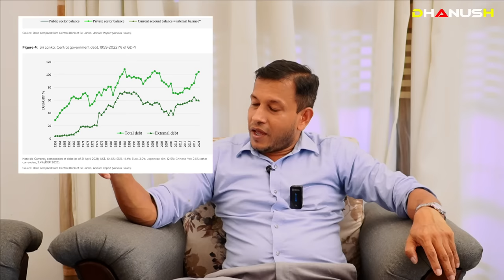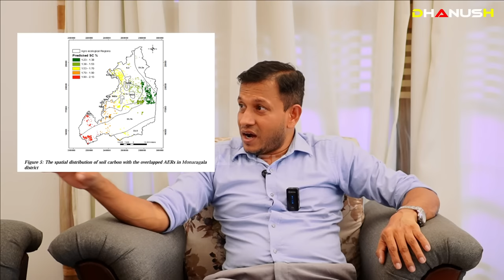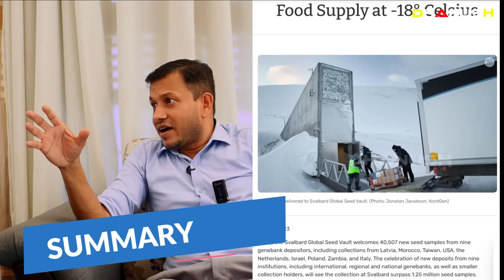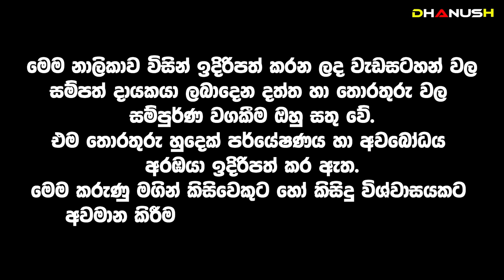ලෝක විනාශයට අනිත් රටවල් සුදානම් ! අපි? හැම රටකම තියන ශාක බීජ එකතු කරලා රහසේම හදන බීජ බැංකුව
"ඉදිරියේදී මේ පොළවේ වතුර ටික බොන්න බෑ මුඩු බිමක් වෙනවා මෙන්න දත්ත වාර්තා"
 🔵  Dr Anura Dissanayake
Svalbard Global Seed Vaul

The Svalbard Global Seed Vault (Norwegian: Svalbard globale frøhvelv) is a secure backup facility for the world's crop diversity on the Norwegian island of Spitsbergen in the remote Arctic Svalbard archipelago.[5] The Seed Vault provides long-term storage of duplicates of seeds conserved in genebanks around the world. This provides security of the world's food supply against the loss of seeds in genebanks due to mismanagement, accident, equipment failures, funding cuts, war, sabotage, disease and natural disasters. The Seed Vault is managed under terms spelled out in a tripartite agreement among the Norwegian government, the Crop Trust, and the Nordic Genetic Resource Center

In 10 years this will be a wasteland!
We were the most developed country in Asia in the 50s, why did this happen to us?
🔵  Dr Anura Dissanayake

THE SOVEREIGN DEBT CRISIS IN SRI LANKA: CAUSES, POLICY RESPONSE AND PROSPECTS
BACKGROUND TO THE CRISIS: A HISTORICAL PERSPECTIVE

 "At the time of independence and well into the 1950s, Sri Lanka ranked as one of the most prosperous countries in the region, with per capita income and other development indicators placing it not only above its South Asian neighbours but also ahead of economies such as the Republic of Korea, Taiwan (Province of China), and Thailand (Athukorala e al. 2017, Table 1.3).  However, during the ensuing eight decades it has fallen behind the fast-growing East Asian economies and instead converged to the levels of South Asian neighbours.

🌍 Predictions 2023 | Sri Lanka
What will happen to the country in the next few days.
සිදුවීමට නියමිත දරුණුම විනාශය!

Dr. Wickramarachchi
Wickramarachchi WedaMahatha
Gothami maniyo
J. Silva
J. Silva
J. Silva
J. Silva
J. Silva
J. Silva